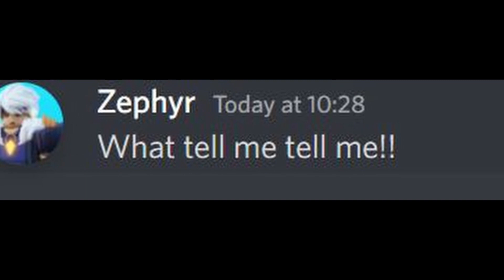The New Backpack Glitch...(Roblox BedWars)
Share the video to reach more people!

This was just a joke